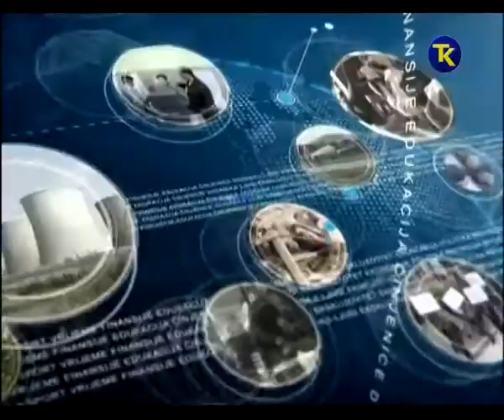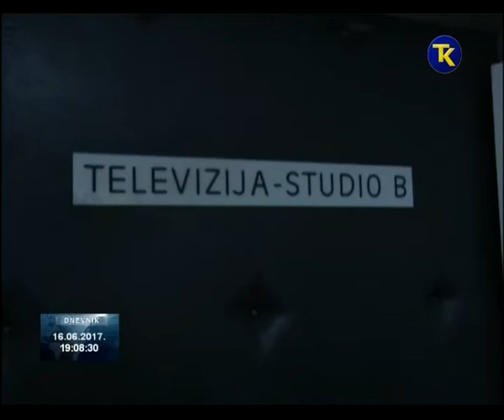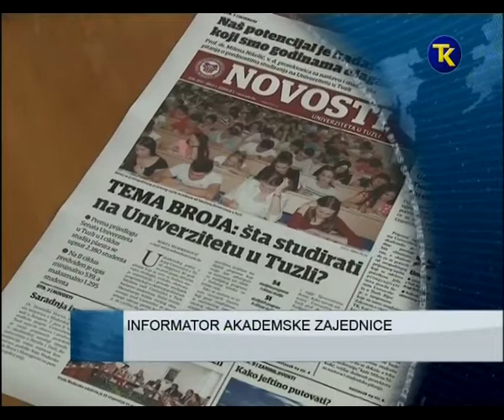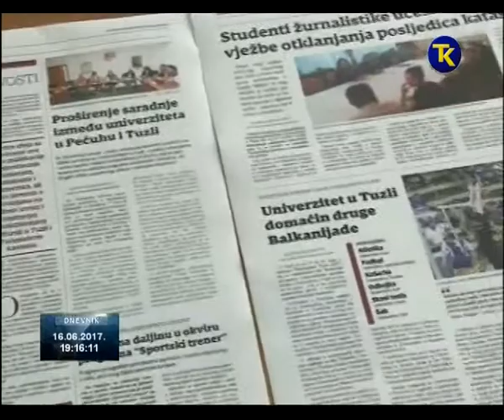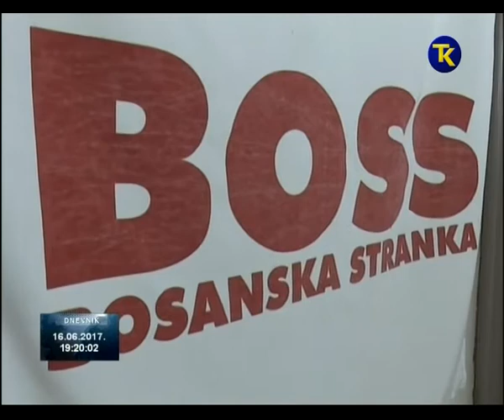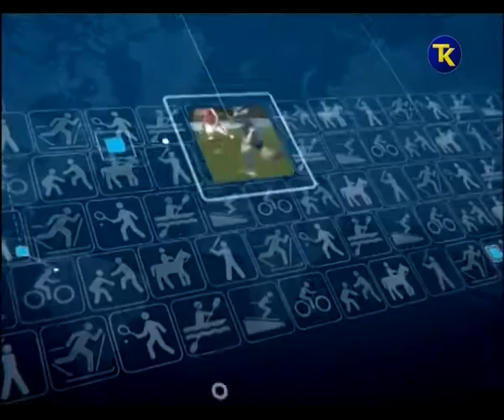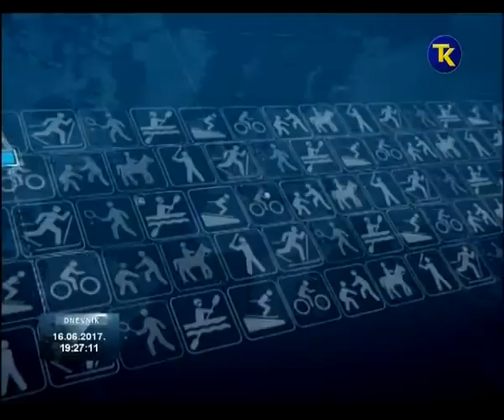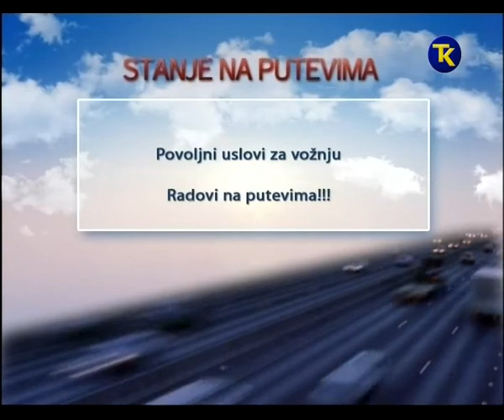RTV TK DNEVNIK 2 16 06 2017